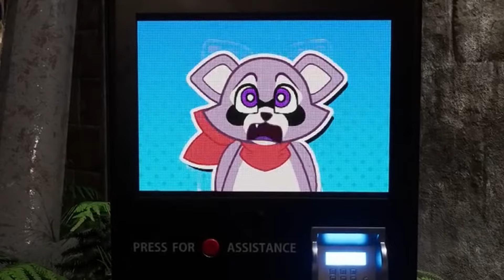PARODIA Indigo Park Chapter 1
W tym odcinku PARODIA Indigo Park Chapter 1

Czyli niegrzeczny dubbing pod postacie. Podobały się wam wstawki z moim dubbingiem więc postanowiłem ten raz zaszaleć :)

Uwaga! NIE JEST TO TŁUMACZENIE DIALOGÓW Z GRY XD